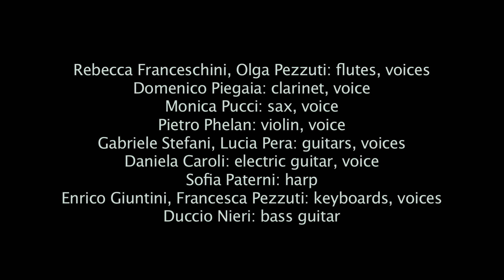Orchestra SMS - On the Way to Oklahoma (The Residents)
Orchestra SMS interprets On the Way to Oklahoma by the Residents.
Live at Dietro le Quinte (Sieci - Florence), may 13th, 2018.

Rebecca Franceschini, Olga Pezzuti: flutes, voices
Domenico Piegaia: clarinet, voice
Monica Pucci: sax, voice
Pietro Phelan: violin, voice
Gabriele Stefani, Lucia Pera: guitars, voices
Daniela Caroli: electric guitar, voice
Sofia Paterni: harp
Enrico Giuntini, Francesca Pezzuti: keyboards, voices
Duccio Nieri: bass guitar

Stefano Giannotti: guitar, conductor and arrangements